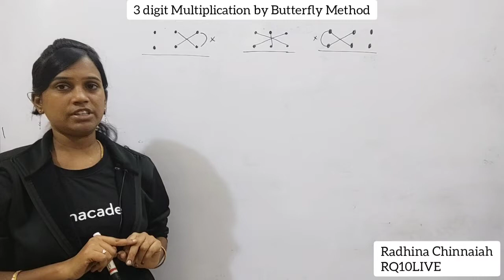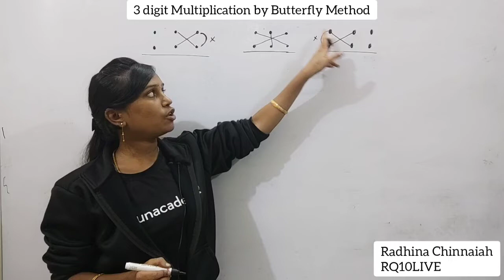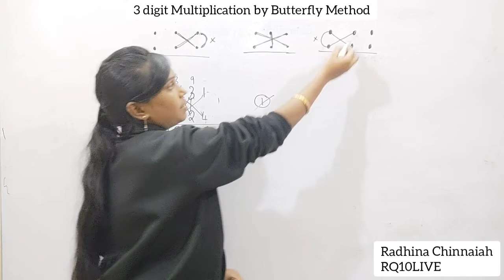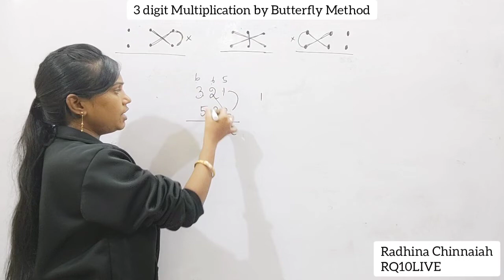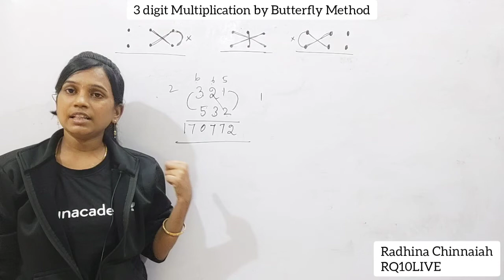SPEED MATHS | 3 DIGIT MULTIPLICATION | SHORTCUT & TRICKS | TNPSC | RADHINA C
In this class, Radhina Chinnaiah will discuss easy shortcuts to solving MCQs in Maths. It will be helpful for the aspirants preparing for TNPSC & BANKING. This class will be conducted in TAMIL and the notes will be provided in ENGLISH.

To take Unacademy's weekly scholarship test and win attractive prizes, enrol NOW for Unacademy Combat

Check out awesome batches by top educators to prepare for your exam

For more interesting FREE content, head over to Unacademy Special Classes

You can enroll to Unacademy Subscription and get the following benefits:
1. Learn from your favorite teacher
2. Dedicated DOUBT sessions
3. One Subscription, Unlimited Access to Live Online Classes and Videos
4. Real-time interaction with best-in-class teachers
5. You can ask doubts in live online classes
6. Limited students in each Class
7. Download the videos & watch them offline

Educator Radhina Chinnaiah has completed B.E from Anna University and is one of the top educators at Unacademy Tamil Nadu PSC covering Quantitative aptitude & General Ability for TNPSC aspirants and has experience of 6 years in teaching.

For more such classes get the Unacademy advantage Watch educational courses in the Tamil language and prepare for TNPSC (Tamil Nadu Public Service Commission) exam